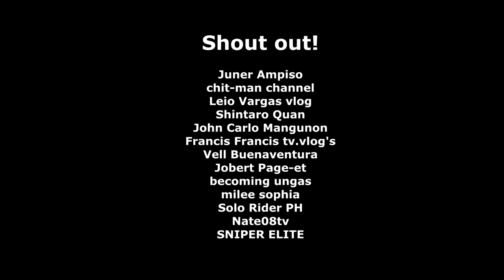DIY Room Insulation